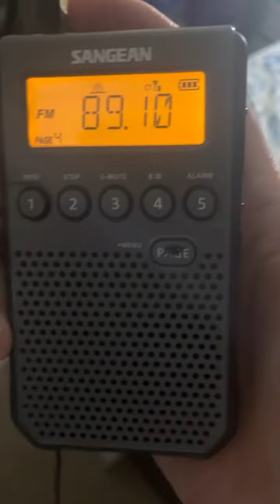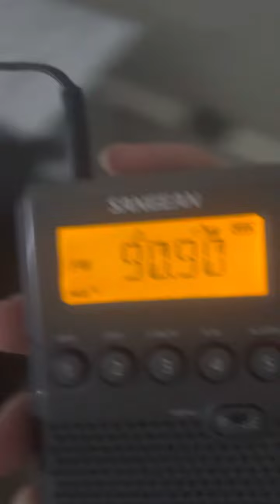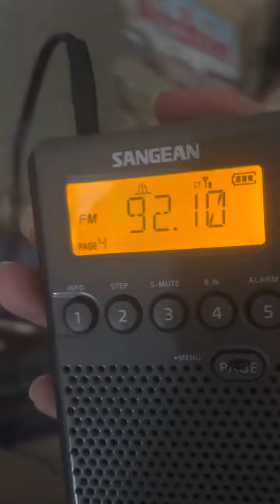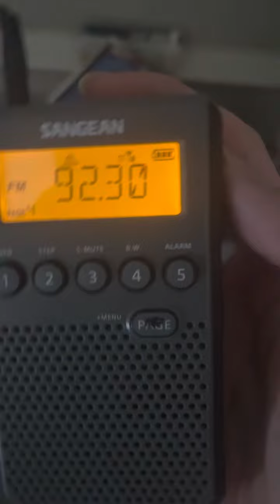Lower FM Austin DXING